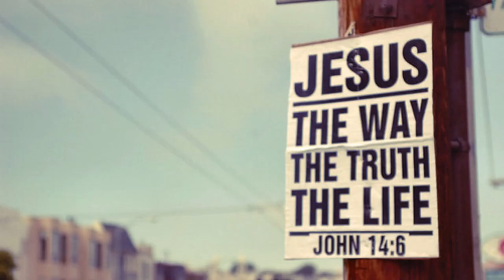I Will Worship You by Irina Primakov